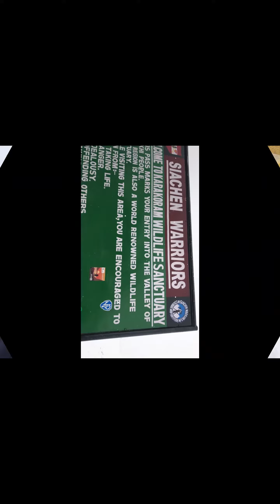THIS WAS OUR LEH TRIP WHICH WE MADE ON BREZZA TRAVELLING LADAKH # SNOWFALL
this is a small video to show you our trip that we had done on brezza that i had showed you in the last video